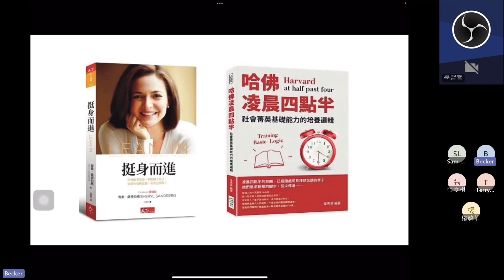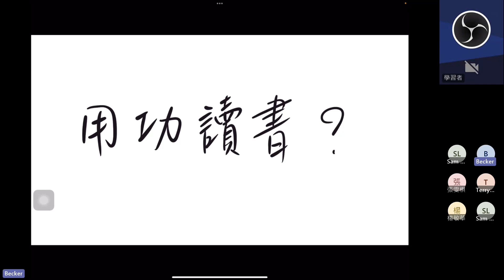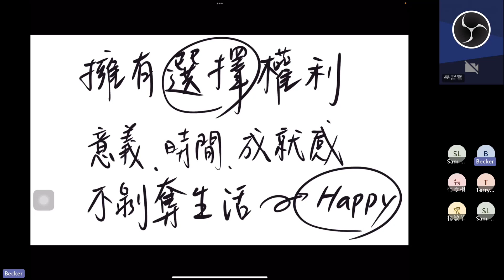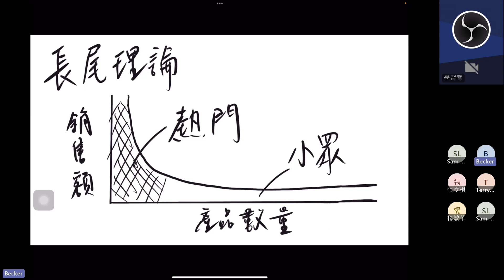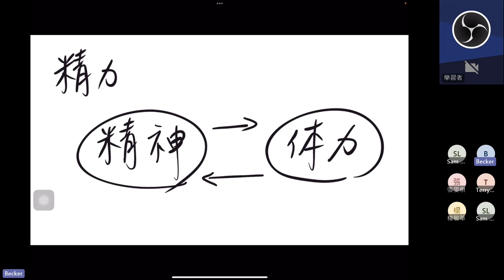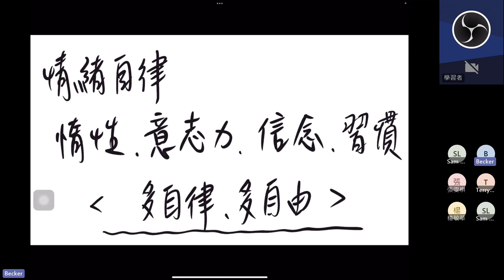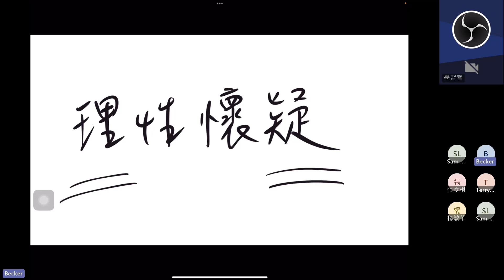自我成長/如何養成習慣/becker/主題讀書會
becker簡介
從事影像處理的工作
走在未來能達到買東西不太在乎價錢的道路上

解決問題 - [你想要藉由這些書解決甚麼問題?]
你怎麼安排做重要的事，如何解決時間分配的問題?
兼顧一切的迷思，完美是我們的敵人，女超人是我們的勁敵。

擴展認知 - [這些書哪個部分是你之前沒想到的]
向對的人提出請求協助，而不是自己一個人低頭做

故事分享
首度完整公開從成長背景、哈佛求學經驗、世界銀行助理、麥肯錫顧問、美國財政部幕僚長、谷歌副總裁到臉書營運長，一路觀察、體驗到的職場問題，並點出關鍵應對心態，同時旁徵博引扎實的研究資料，釐清職場女性在生活與各種選擇中所面臨的層層迷霧和偏誤。

對於女性如何結合事業成就與自我實現，桑德伯格提供了具體的建議，並證明男性如果支持女性同事和伴侶，也能跟著受惠。

書中建議及方法
很多時候會覺得自己沒有成就或是一直沒有沒有達到自己設定的目標。或許是你沒有做到把最重要的事情往前放。如果你確實做到了把最重要的事每天都完成，也許會有很棒的成果。
對愛你的人開口幫忙，一起討論彼此目標和時間，都當彼此的神隊友